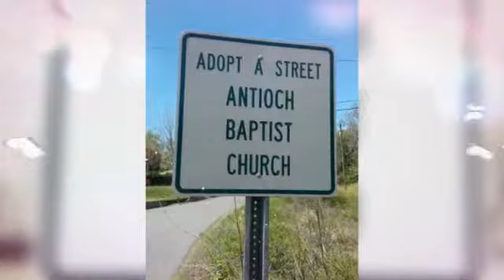Antioch adopt street april 8,2017